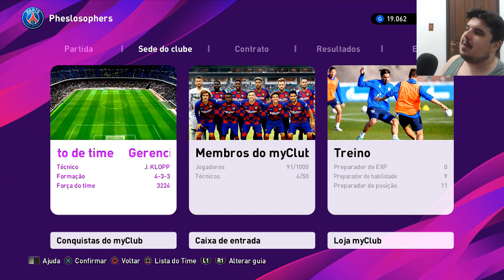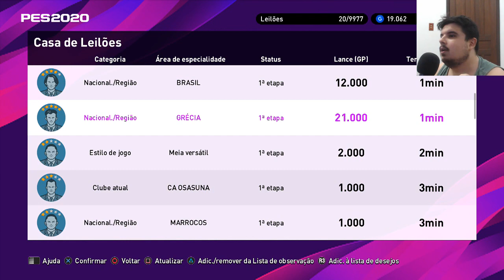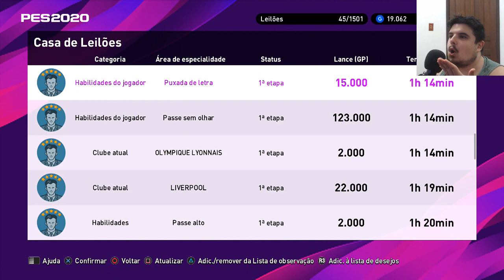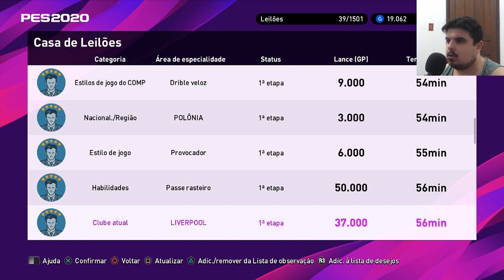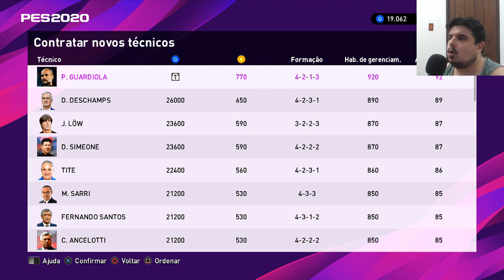PES 2021 myClub pode SUPERAR O ULTIMATE TEAM com essa PEQUENA MUDANÇA!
Se o PES 2021 myClub fizer essa pequena mudança, pode superar o ULTIMATE TEAM do FIFA 21 com facilidade!

GamerTag: JeanTR
PSN: JeanChapado